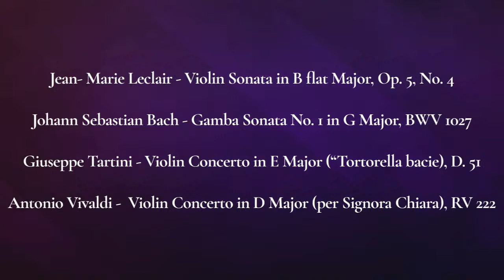First Community Cambridge Chamber Series Presents Dr. Frederick Ripley Violin and Viola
Great Music from the eighteenth century!
Works by Leclair, Bach, Tartini and Vivaldi.

PROGRAM

Violin Sonata in Bb Major, Op. 5, No. 4     Jean-Marie Leclair

II. Allegro ma non troppo

III. Sarabanda:  Largo

IV. Ciaccona

Published in Paris in 1734 as his Troisieme Livre (third book) of violin sonatas, the 12 Sonatas Opus 5 by the great French violinist-composer Jean-Marie Leclair show the composer displaying both growing mastery of his instrument and many of the style traits most associated with his music:  Gallic elegance and ingratiating melodic lines, striking major-minor shifts, appealingly ornamented figuration, and passages that make imaginative use of string crossings.  Of particular note is the concluding Ciaccona (triple-meter variations on a recurring chord progression, frequently employed by eighteenth-century French composers like Lully and Rameau), one of three with which Leclair memorably closes violin sonatas.

Gamba Sonata No. 1 in G Major (BWV 1027) J. S. Bach

II. Allegro ma non tanto

III. Andante

IV. Allegro moderato

Unlike the Six Sonatas for Violin and Cembalo (BWV 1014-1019), it is clear that Bach did NOT conceive his three sonatas for viola da gamba ("viola of the leg", played like a cello) and cembalo as a cycle.  The three works - BWV 1027 in G Major, BWV 1028 in D Major, and BWV 1029 in G minor - differ in many respects from one another, most significantly in style.  The work on today’s program mostly follows the model of the four-movement sonata da chiesa (church sonata), although the last movement includes an element of the da camera (chamber) style with the rhythmic structure of a bouree.  Recent scholarship places the gamba sonatas later than previously thought, composed likely in the late 1730s or early 1740s.  Bach also presents this work as a trio sonata for two flutes and continuo, a straightforward arrangement given the separate melodic voices in both the gamba and keyboard parts.

Violin Concerto in E Major, Tortorella bacie (D.51)       Giuseppe Tartini

II. Grave

Although undated like many of Tartini’s 135 violin concerti, this work likely comes from the 1730s, towards the end of the composer’s first compositional period.  Tartini frequently attached phrases to his concerti:  in this case Tortorella bacie (“turtle dove kisses”) refers to the second movement, which is suitably gentle and allows creative decoration by the performer that is, if not directly imitative, at least reminiscent of bird calls.  Tartini implies cadenzas at the end of both the first and third movements, but leaves the specifics to the performer.  I have contributed examples that I hope fit the unfailing lyricism of the piece, a character maintained even in the brilliant passagework.  Throughout the work, I have taken the only available edition and removed the endless post-eighteenth century additions and alterations, restoring figuration that I believe is far closer to Tartini’s intent and adding decorative ornamentation to my taste.

Violin Concerto in D Major, per Signora Chiara (RV 222)         Antonio Vivaldi

II. Andante

III. Allegro

Concurrent with the publication of some of Vivaldi’s most engaging violin concerti in his Opus 8 (Il cimento dell’harmonia e dell’invenzione or The Trial of Harmony and Invention, Amsterdam 1725), the composer was also actively seeking private purchasers for other concerti.  These works, and others that remained in manuscript, contain some of Vivaldi’s most brilliantly virtuosic writing, as in the outer movements of this D Major concerto purchased by a Signora Chiara ca. 1724.  Also exceptional is the beautifully structured slow movement, an extended set of variations over a recurring eight-bar chord progression.  It is perhaps better described as a sarabande with variations than a ciaccona, but of course the technique is the same that Leclair uses.  To my knowledge, Vivaldi employs this form in the slow movement of only one other concerto (Op. 4, No. 12, which is also quite beautiful), but the Andante in RV 222 is perhaps more expansive.  -FR